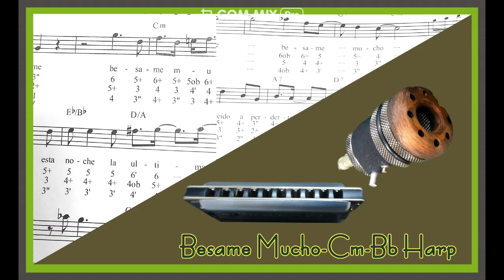Besame Mucho( Andrea Bocelli) Diatonic Hamonica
Besame Mucho(Andrea Bocelli) is played on a  Diatonic hamonica in Bb Key
SEYDEL 1847 Noble /Silver Bullet Microphone
베사메뮤쵸 다이아토닉 하모니카 연주 입니다.
쎄이델 1847 노블/실버피쉬 마이크